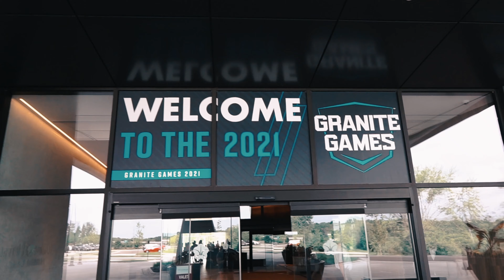CrossFit Games Bound - Behind the Scenes at the Granite Games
Get to know the team better as we get an off the competition floor look at breakfast, recovery between events, and more.
See you in Madison!

Shot by Lens production